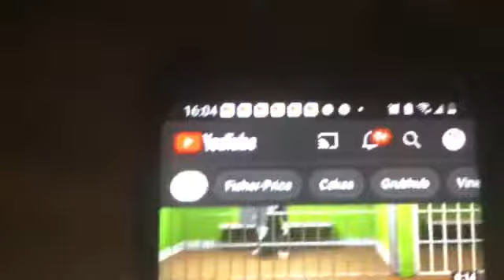Laff. YOU KNOW YOU WANT TO.